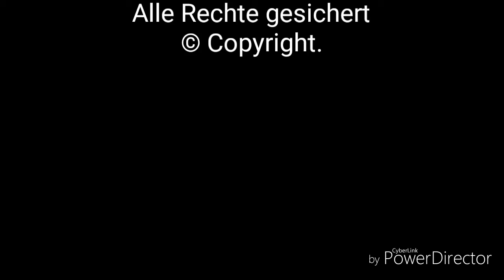Bangkoks Nana Plaza 11/19/16 is back to life